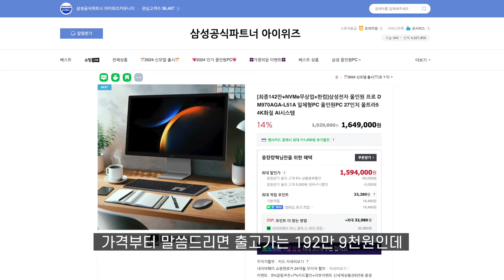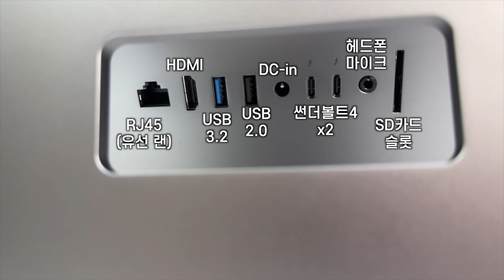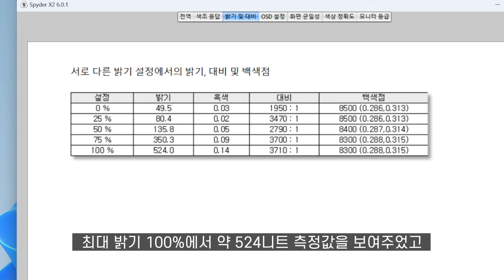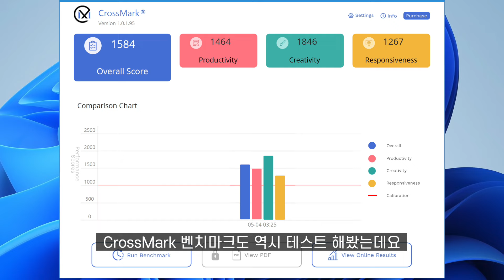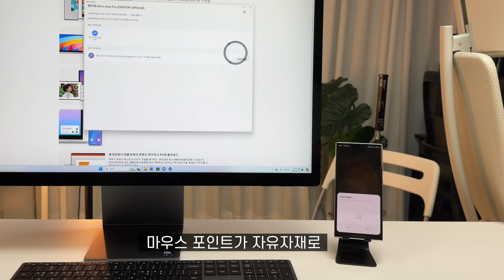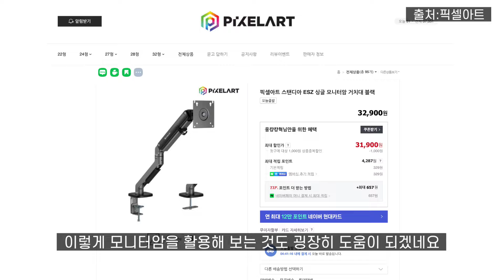삼성 일체형 PC 올인원 Pro를 140만원대에 구매할 수 있다면?!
*본 영상은 삼성공식파트너 아이위즈커뮤니티의 제작지원으로 제작되었습니다